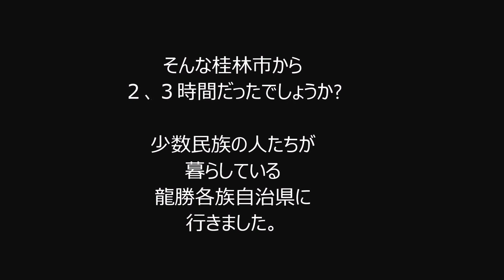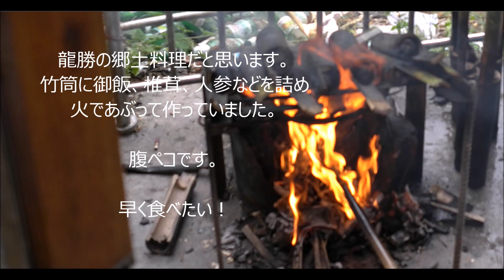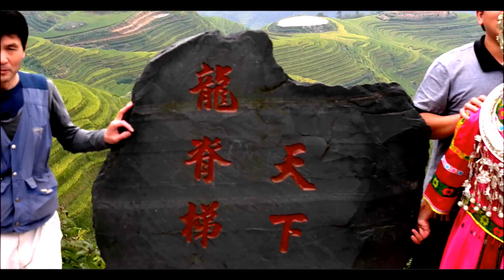中国 桂林の龍勝棚田 (2016年 中国の旅)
中国　桂林旅行をLEICA X1で撮りました。　中国は広いですが桂林は一度行ってみたい
旅の中の一つでした。そんな桂林市から２、３時間だったでしょうか少数民族の人たちが
暮らしている龍勝各族自治県に行きました。